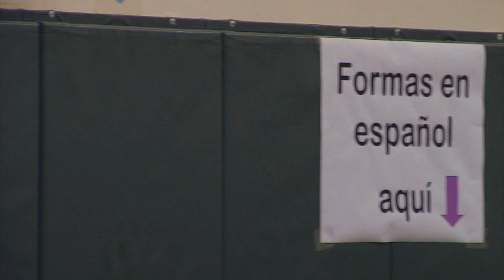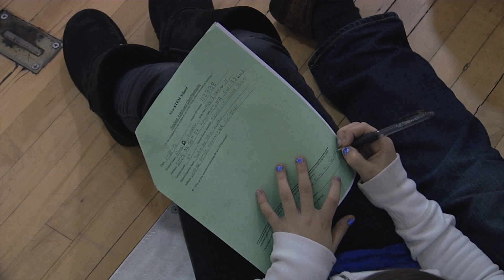STEM School Open House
Vancouver Public Schools plans to open a STEM School in the fall of 2012, and parents got a chance to learn more in an open house.  More than 800 people attended the event.  Reporter: Chad Young